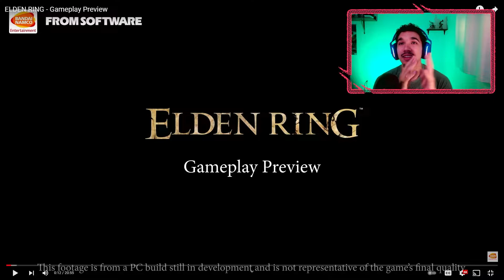Elden Ring Gameplay REACTION, ANALYSIS, and BREAKDOWN!!!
Have you ever asked yourself, What is Elden Ring? is there Elden ring gameplay footage? What Kind of game is Elden Ring? What is Elden ring going to play like?
Today we are watching the Elden ring gameplay trailer before the Elden ring network test happens and we get to play a bit of it! We will React to the gameplay and analyze or break down the combat, world, traversal, weapons, enemies, and much more.  Things to Know first is that Elden Ring has gotten delayed to February 25 but luckily they will be hosting a Network test on November 12-14 so we will have gameplay for that if we get into it.